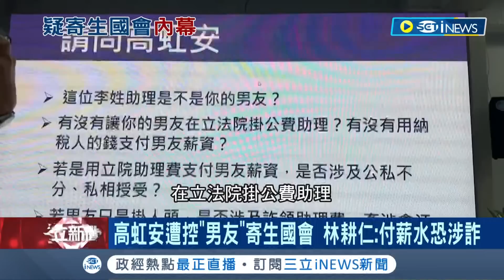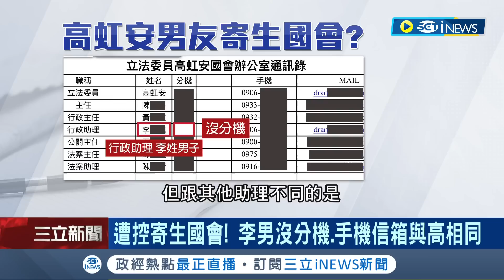讓男友助理寄生國會? 高虹安遭爆助理鮮少出現在辦公室 更遭爆李男沒分機.手機信箱與高相同 林耕仁批:付薪水恐涉詐｜記者 朱淑君 鄭凱中 張浩譯 王嘉鴻｜【LIVE大現場】20221031｜三立新聞台